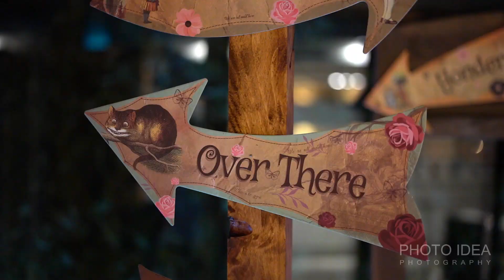Cristina & Daniele - Matrimonio alla Tenuta la Cascinetta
Ecco il trailer del video di matrimonio di Cristina & Daniele.
Location: Tenuta la Cascinetta, Buriasco (TO)
Foto e Video: PhotoideaTorino

Per dubbi e domande scrivimi!